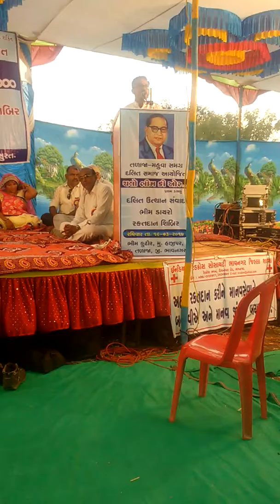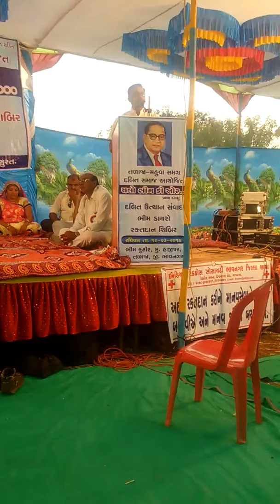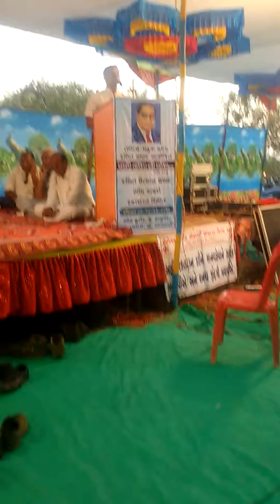Dr. Anilkesar Gohil's addressal on " Chalo Bhim ki or"